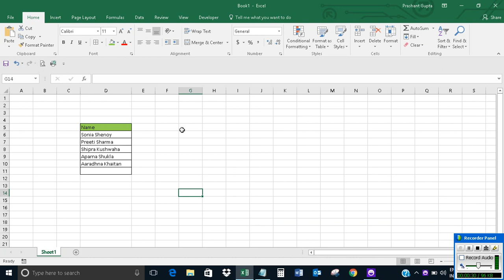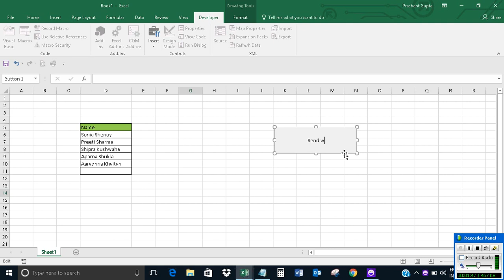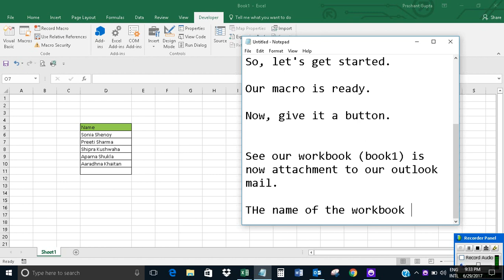Add workbook as mail attachment in Excel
The video offers a short tutorial on how to add workbook as mail attachment in Excel.